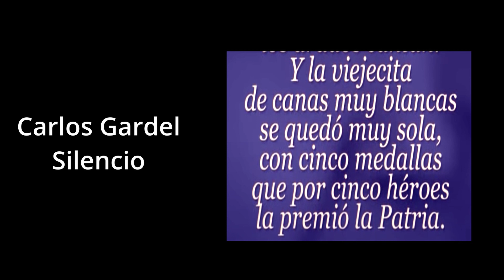🤔¿El MAL y la MALDAD EXISTEN? 👿 | Qué ves al hacer Terapia de REGRESIONES a VIDAS PASADAS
🔴🤔¿El Mal y la Maldad existen? 🤔¿Qué comprendes al hacer Terapia de REGRESIONES a VIDAS PASADAS? Pues algo amargo... y es que nos quieren convencer que no es así. Que todo depende del cristal según se mire, o que es un problema de nosotros mismos, de cómo percibimos el mundo y las personas, de la DUALIDAD, pero... ¿NOS ENGAÑAN OTRA VEZ? Sí, porque así te quedas. INDEFENSO.

⭐️Libro Recomendado, El Bhagavad-Gita Original

⭐Aquí te dejo algunas Listas de Reproducción que pueden ser de tu interés:

👉 MEDITACIÓN y RELAJACIÓN GUIADA👌 para Calmar tu Mente, Dormir Mejor, Alcanzar Paz Interior, Ser Más Feliz y MUCHO MÁS...

👉La CONSPIRACIÓN de la HISTORIA🔴,  como TODO lo que te han contado ES FALSO y, además,  SIGUEN ocultándolo 👁

Información sobre Desarrollo Personal y Crecimiento interior a través de la Terapia de Regresiones de Vidas Pasadas, PNL y técnicas de Coaching:

👉Descárgate ⚡️GRATIS⚡️ mi ebook que te explica unos ejemplos de cómo influyen las VIDAS PASADAS en el presente con EJEMPLOS de EXPERIENCIAS de REGRESIONES